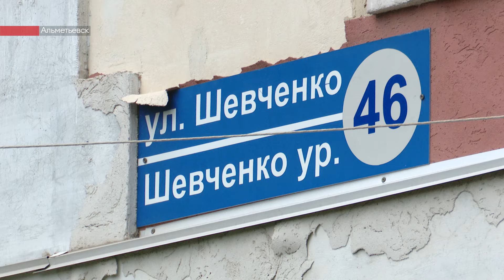Жители Альметьевска жалуются на заросли сорняков во дворах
Горожане требует скосить траву на газонах и детских площадках.